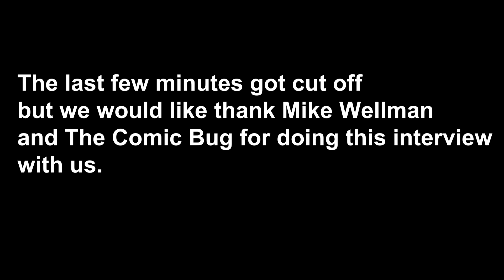Free Comic Book Day at THE COMIC BUG!!!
Join John and Matt as they get schooled in comics by the Comic Bug owner Mike Wellman. John and Matt was lucky enough to get to sit down with Mike as he goes over this years comics that will be given away on free comic book day. Basically he takes over the show (and we definitely don't mind).

Free comic book day is a day were most comic book shops (if not all) participate in giving away free comic books. Just as the name says. This year free comic book day will be on May 6th 2017 but go to The Comic Bug and you  get 2 days of free comics. Go to The Comic Bug Manhattan Beach on Sat. May 6th then got to their Culver City shop on Sun. May 7th.

John and Matt's Reviews